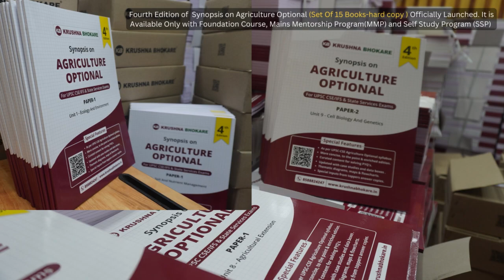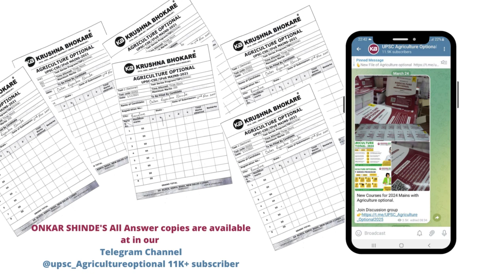Onkar Shinde IAS Agriculture Optional reviews at Krushna Bhokare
An online initiative by Krushna Bhokare to prepare for Agriculture Optional in UPSC CSE and IFS, Same Optional Syllabus is adopted by MPSC

The Channel will broadcast important discussions and classes related to Agriculture subject.

About Krushna Bhokare : He is M. Sc. in Agriculture., Qualified ASRB- ICAR-NET, D-ABM, University Topper, Gold Medalist, best (M.Sc. Agri) Student awardee, SRF of IASc. (Bengaluru), INSA (New Delhi), NASI (Allahabad), Worked at (NIPGR), New Delhi & (ICRISAT), Hyderabad. Mentoring for Agriculture Optional for UPSC Since, 2014.

He successfully guided thousands of students all India level students for clearing UPSC and State PSC with Agriculture Optional Do for more information on Agriculture courses.
You can directly reach Krushna Bhokare at 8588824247